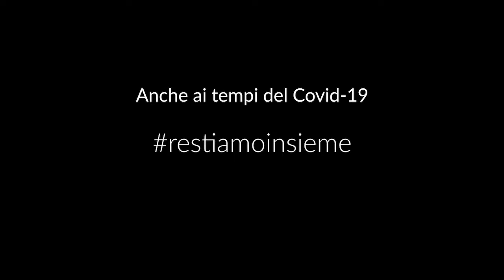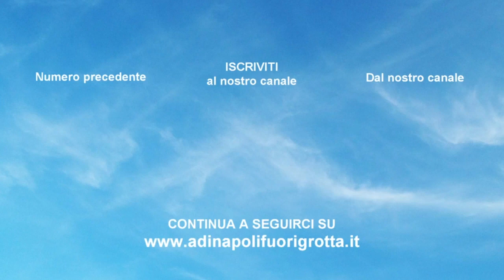restiamoinsieme - Dio dona pace - ADI Napoli Fuorigrotta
Rubrica: restiamoinsieme - 19/04/2020
La meditazione del pastore Marco Vario è tratta da Isaia 26:1-14
A cura della Chiesa Cristiana Evangelica ADI di Napoli-Fuorigrotta

Anche in tempi di Covid - 19, nonostante tutto, noi

Puoi rivedere le registrazioni delle riunioni precedenti sulla nostra pagina YouTube, cliccando su Community